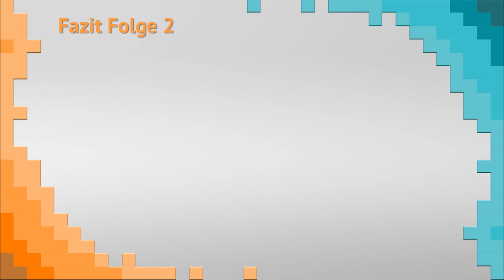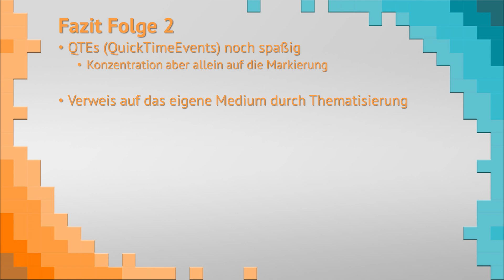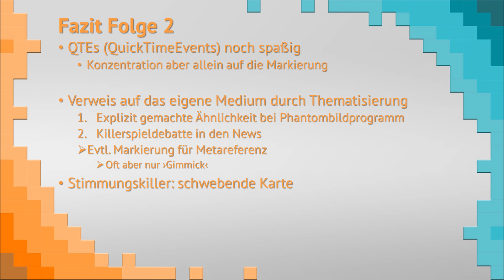Let's play Fahrenheit 002 | Kindheitserinnerungen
Fahrenheit (Quantic Dream, 2005/2015)

~~Inhalt
00:00 Einleitung
00:48 QTEs imLeichenschauhaus
04:06 Phantombildzeichnen
09:23 Krank auf der Arbeit
20:07 Angriff der Schimmelkäfer
23:38 Zuhause
25:39 Boxtraining I
29:54 Die News
32:36 Ex zu Besuch
39:03 Traumhaft
40:35 Boxtraining II
51:32 Auf dem Friedhof
53:00 Kindheitstrauma
1:02:59 Versteckspiel
1:07:07 Gegenwart
1:07:51 Fazit

~~Das Spiel
Fahrenheit (2005/2015) ist ein Adventure, das sich selbst als interaktiver Film versteht. Die non-lineare Erzählstruktur stellt die Entscheidungen der Spieler:innen in den Mittelpunkt. Mit für Computerspiele innovativen Verfahren, wie verschiedene frei wählbare Kamerawinkel, Zooms und Kamerafahrten aber auch der multiperspektivischen Erzählung mit drei Hauptfiguren, inszeniert sich das Spiel filmisch. Gängige Markierungen der Spielziele werden durch filmische Verfahrung zur Lenkung des Blicks ersetzt.

~~Der Spieler
Ich heiße Dominik Hübschmann und beschäftige mich in meinem Promotionsprojekt mit Markierungen in Computerspielen. Gegenüber linearen Medien, in denen Markierungen meist auf die Bedeutungsebene verweisen, haben Markierungen in Computerspielen auch eine syntagmatische Relevanz: Heftung, Druck, die nächsthöhere Seitenzahl und das konventionalisierte Lesen von links nach rechts und oben nach unten reichen in einem Buch aus, um die Zeichen auf der Textebene so zu ordnen, dass sich aus ihnen ein Inhalt ergibt, dem die Rezipierenden folgen können. Um Spieler:innen durch eine virtuelle Welt zu führen, sind allerdings ganz andere Markierungen nötig. Diese syntagmatischen oder systemischen Markierungen (denn sie ermöglichen die vorgesehene Spielerfahrung) reichen von intradiegetischen Markierungen (rote Fässer, offene Türen) über semi-intradiegetische Markierungen (leuchtende Objekte, "Hexersinne") bis zu extradiegetischen Markierungen ("Wrong Way", "Game Over", "Drücke 'Leer' um zu springen").

~~Das Let's Play:
Anhand von Fahrenheit möchte ich hauptsächlich die intradiegetischen syntagmatischen Markierungen in Computerspielen untersuchen und meine Reaktionen darauf dokumentieren und öffentlich zugänglich machen, um Verweise hierauf in meiner Dissertation zu ermöglichen.
Über einen produktiven Austausch im Kommentarbereich würde ich mich dennoch sehr freuen.